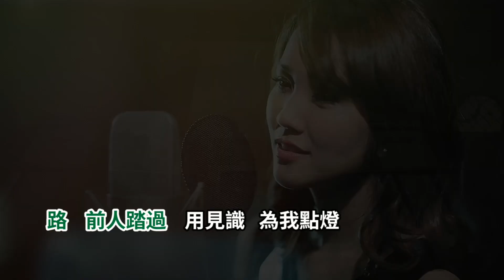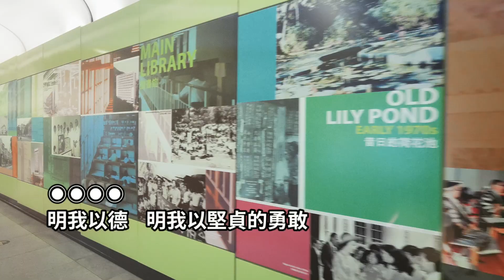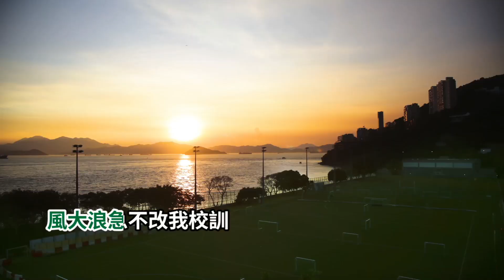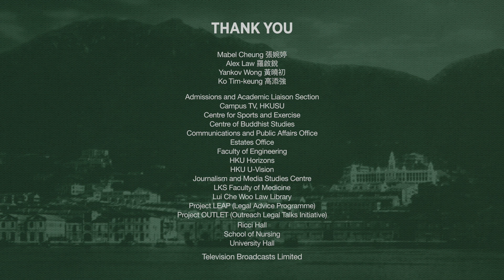香港大學 明我以德 HKU Brighten Me with Virtues: Karaoke (MMO) Version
This song was composed by an all-alumni-cast for the University of Hong Kong’s Centenary Celebrations.

Lyrics by Lin Xi 林夕 (BA 1984)
Music arrangement by Adrian Chow 周博賢 (LLB 1991, PCLL 1992, LLM 1994)
Vocals by Kay Tse 謝安琪 (BA) , Alfred Hui 許廷鏗 (BDS 2012) and HKU students